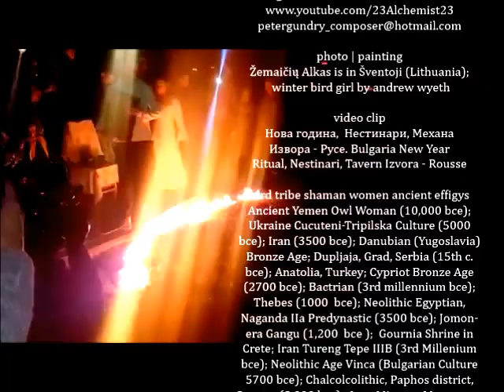Nestinarstvo Ancient Ritual Thracian Bulgaria | Elder Mountain Dreaming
There are four types of Bird Women from ancient times: Earth Bird, Water Bird, Wind Bird and Fire Bird (sunbird or phoenix). THE FIRE BIRD. The Nestinarstvo is ancient spiritual or sacred dance healing ritual still practiced today in Bulgaria:  Thracains practiced a fire dance ritual in honor of the creator of the world. In several villages of the Bulgarian side of the Strandzha Mountain, people still practice fire dancing. This ancient ritual is today known as Nestinarstvo and involves dancing barefoot on broken coals. The modern version of the fire dance is still performed in a manner similar to the way the ancient Thracians would have practiced it on their cult, the honoring of the Creator Mother, 1,500 years before Jesus was born.

Music - Peter Gundry | Composer, Songs: Witches Curse and The Essence , photo - Žemaičių Alkas is in Šventoji (Lithuania); video clip - Нова година, Нестинари, Механа Извора - Русе. Bulgaria New Year Ritual, Nestinari, Tavern Izvora - Rousse. Bird Tribe Shaman Women ancient effigys: Ancient Yemen Owl Woman (10,000 bce); Ukraine Cucuteni-Tripilska Culture (5000 bce); Iran (3500 bce); Danubian (Yugoslavia) Bronze Age; Dupljaja, Grad, Serbia (15th c. bce); Anatolia, Turkey; Cypriot Bronze Age (2700 bce); Bactrian (3rd millennium bce); Thebes (1000 bce); Neolithic Egyptian, Naganda IIa Predynastic (3500 bce); Jomon-era Gangu (1,200 bce ); Gournia Shrine in Crete; Iran Tureng Tepe IIIB (3rd Millenium bce); Neolithic Age Vinca (Bulgarian Culture 5700 bce); Chalcolcolithic, Paphos district, Cyprus (3,000 bce); Late Minoan; Mycenaean (1600 bce); Tell Halaf (5500 bce); Yrian Region (4000 bce); Ozieri Culture.